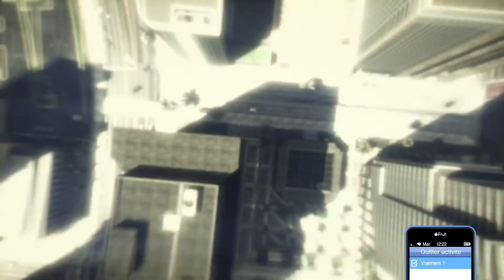iNCROYABLE L iNViNSiBiLiTER SUR GTA 5 ONLiNE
PSN versus JeremyYTB

       DATE de sortie de la vidéo ou du live